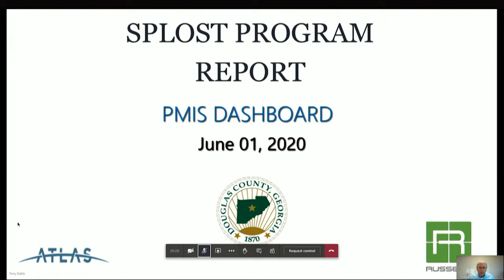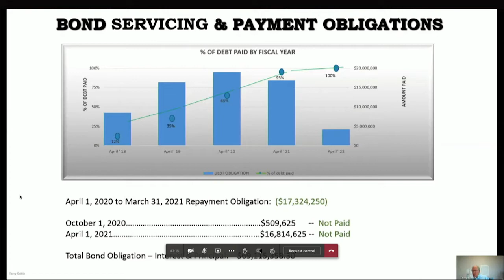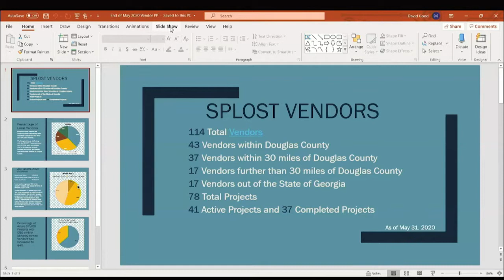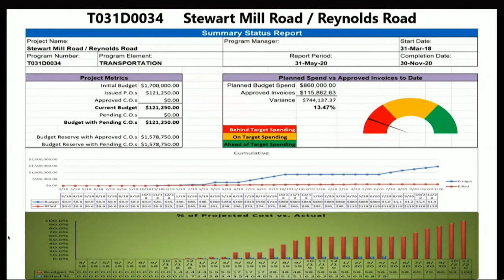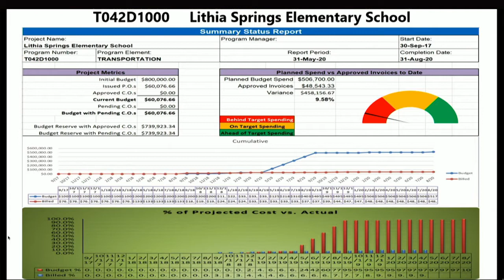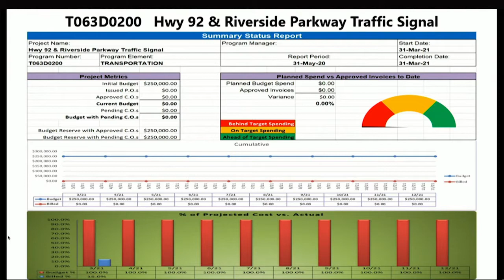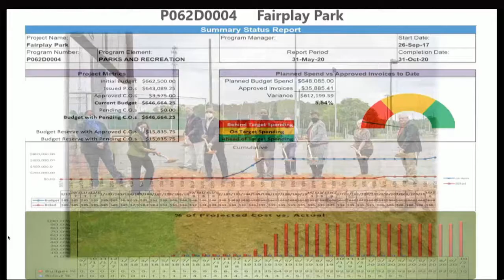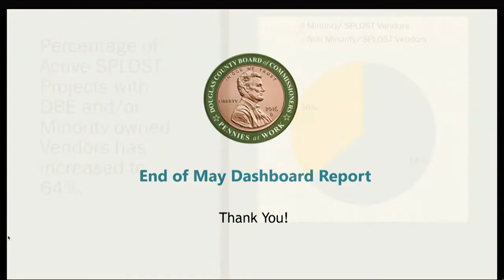Work Session of the BOC - June 15, 2020